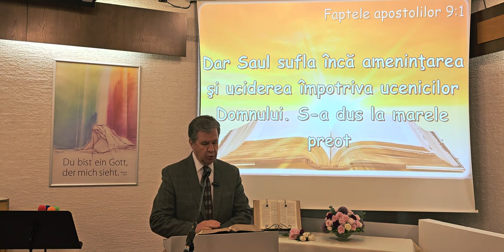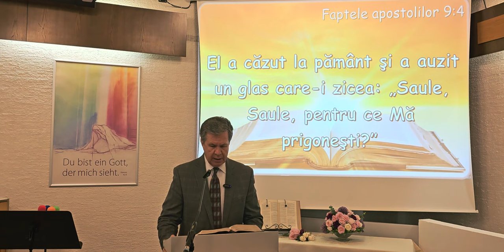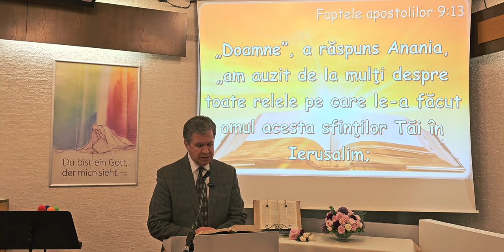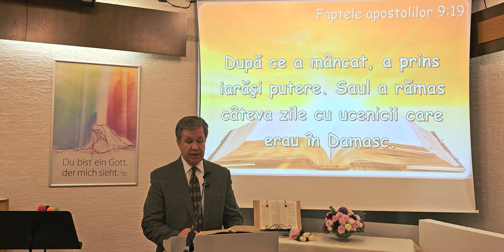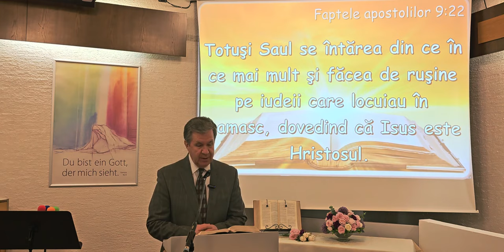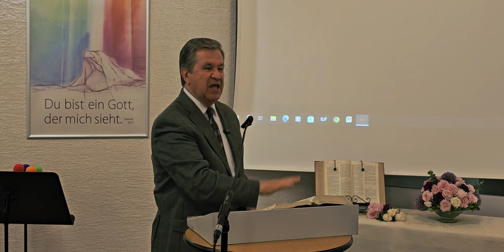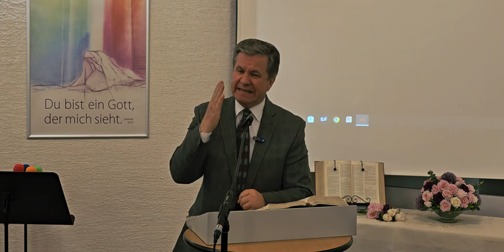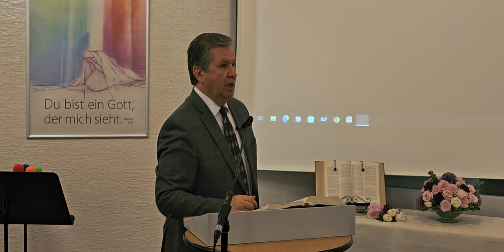Paul Negruț - Pentru ce te-ai născut?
Biserica Harul Gernsbach, Germania - mesaj de încurajare și zidire spirituală, rostit de pastorul Paul Negruț, în data de 24 noiembrie 2023. Predici pentru vremuri grele